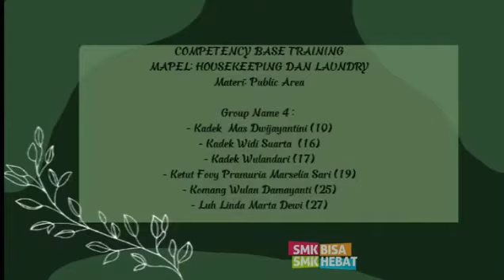CBT Public Area, Perhotelan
Competence Based Training (CBT), pembelajaran yang langsung memberikan kesempatan kepada siswa siswi untuk merasakan kompetensi yang nyata dalam praktik di Perhotelan, khususnya di Public Area